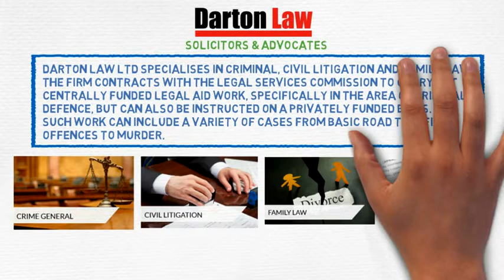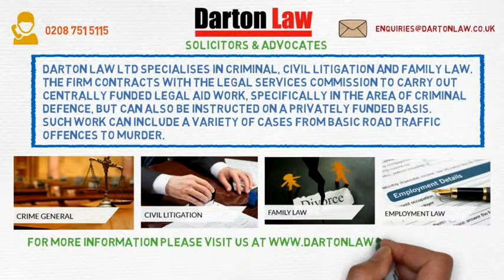Darton Law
Darton Law Ltd specialises in criminal, civil litigation and family law. The firm contracts with the Legal Services Commission to carry out centrally funded legal aid work.